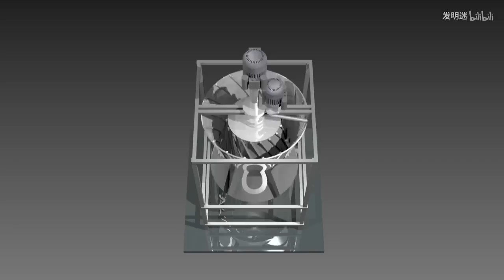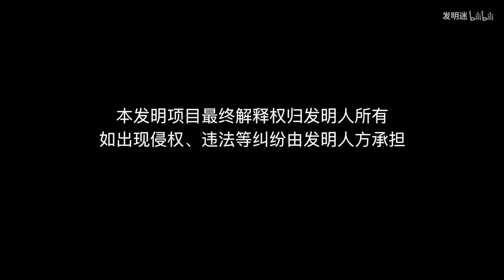機械大拿發明辣椒去核機，辣椒果肉和核自動分離，1小時可處理5噸【發明迷】